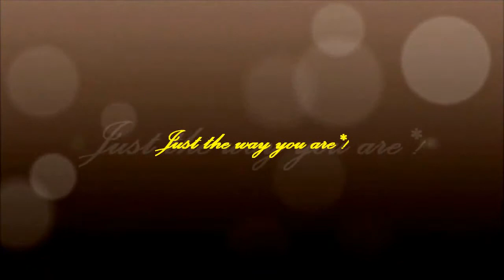Just the way you are !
My images°!
My improvisation .!
~~!  play guitar wiTh him !*,...and his soul !!*,...

Sorry !°,..It"s only the first time when I played it,..in one shoT*!
The rudimentary recording is very mediocre! * (sound of my radio !°)
It doesn't matter !, .the feeling is represented well *!!
" It is the main part, .is it not really !??° "

Important !,..
"JR Aquino-Just The Way You Are (The Voice Performance)", enregistrement de la bande son administré par :  UMG